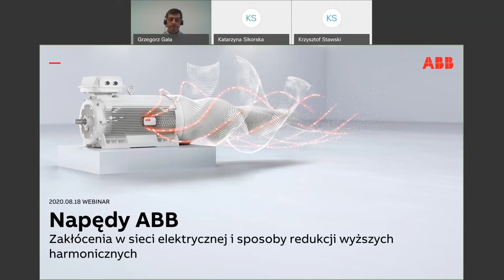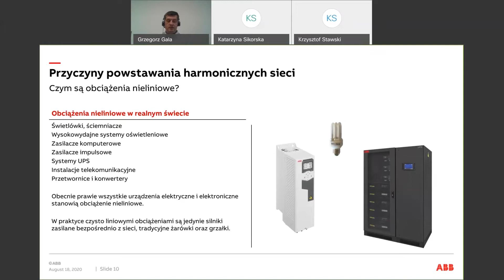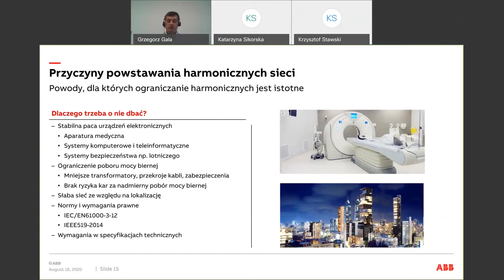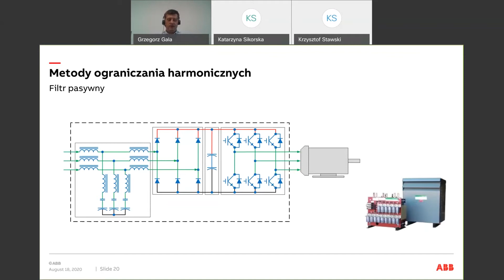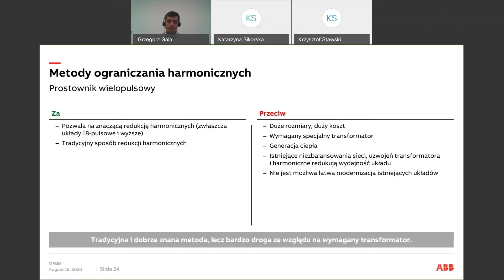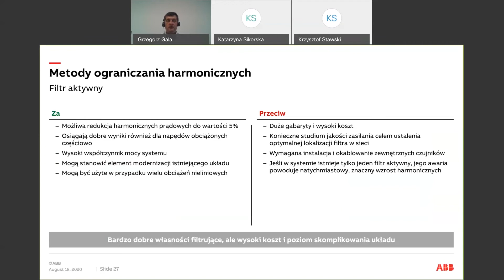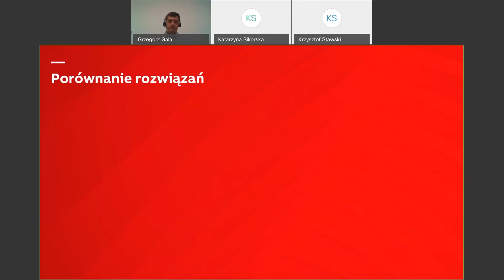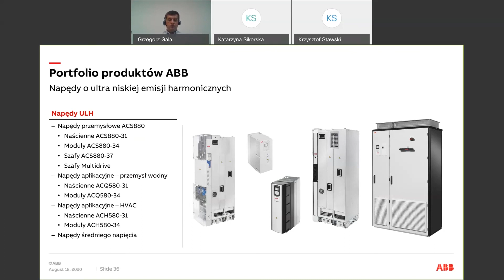Zakłócenia w sieci elektrycznej i sposoby redukcji wyższych harmonicznych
Webinar poświęcony zjawiskom generowania harmonicznych sieci przez układy o zmiennej regulacji prędkości: przyczyny powstawania, omówienie i porównanie dostępnych na rynku rozwiązań pozwalających na kontrolę poziomu i niwelowanie harmonicznych generowanych przez układy napędowe.

Znaczniki czasowe:
01:09 Czym są harmoniczne sieci?
05:26  Przyczyny powstawania harmonicznych w sieci
15:25 Metody ograniczania harmonicznych
43:52 Porównanie rozwiązań